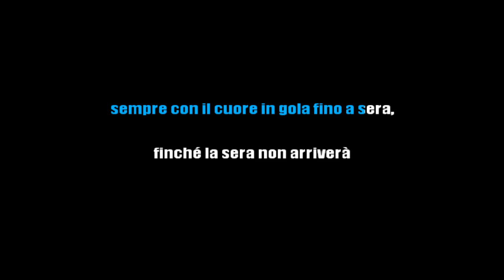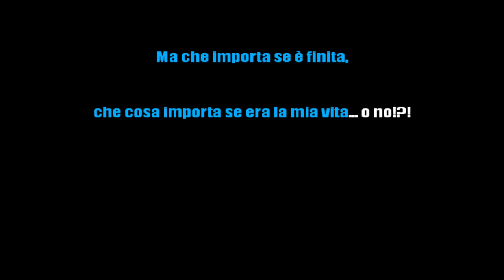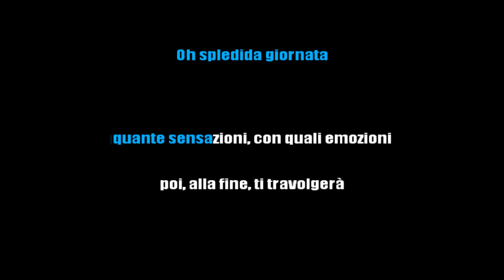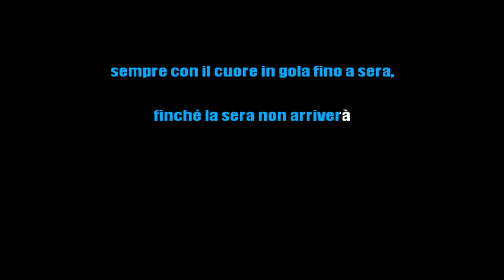VASCO ROSSI - SPLENDIDA GIORNATA (KARAOKE STRUMENTALE) [base karaoke italiano]🎤